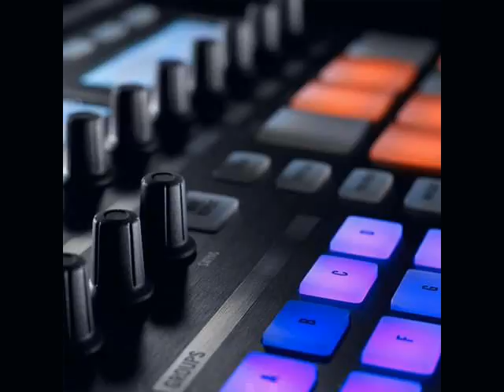En el pasado